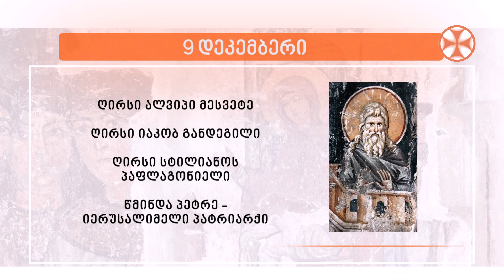საეკლესიო კალენდარი (9 დეკემბერი, 2022 წ.)